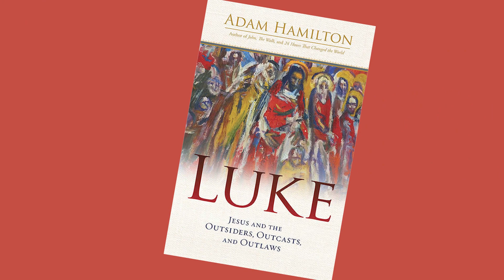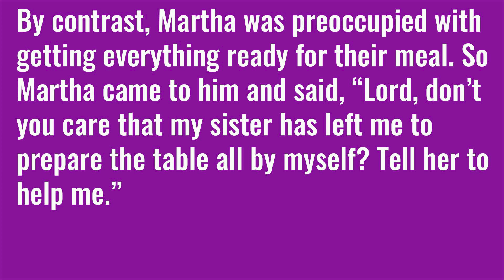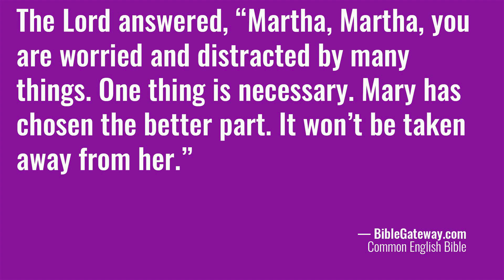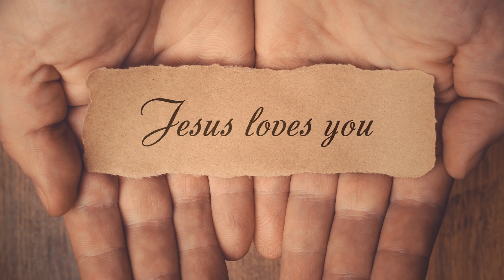March 5, 2023 — Luke: God Values Women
The Gospel of Luke shows us the way Jesus valued women, ministered with them, taught them, and lifted them up. It calls us to strive for equity for women today, and highlights how Jesus sees all of us as dearly loved children of God.